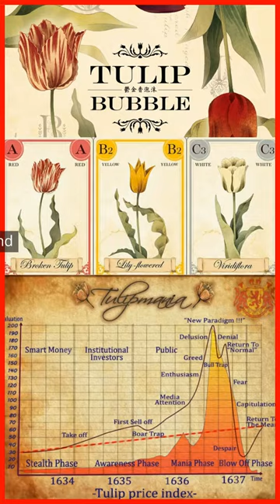How One Historical Event Shaped Modern Investment Practices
In the 17th century, the Netherlands experienced a unique economic event that has since become known as the "tulip mania." At the time, tulips were a rare and exotic flower that had recently been introduced to the country. As demand for tulips increased, prices rose, and a speculative market developed around them.

Tulip bulbs were traded as futures contracts, which allowed investors to buy and sell bulbs that were not yet in bloom. Prices for these futures contracts skyrocketed, with some bulbs selling for the price of a house. Many people became caught up in the tulip frenzy, hoping to make a quick profit by buying and selling bulbs.

As the market continued to expand, tulip bulb prices became increasingly detached from their actual value. Some buyers began to use borrowed money to purchase bulbs, leading to a speculative bubble. The tulip mania eventually peaked in February 1637 when the market suddenly collapsed.

Over the course of a few days, the price of tulip bulbs plummeted, and many investors lost everything. The tulip mania had exposed the dangers of speculative investing, and many people were left bankrupt as a result.

Despite its disastrous outcome, the tulip mania has had a lasting impact on the world of finance. It is often used as a cautionary tale about the dangers of irrational exuberance and speculation in the markets. Additionally, it helped to establish the concept of futures trading and influenced the development of modern financial instruments.

Today, the tulip mania is still studied by economists and financial experts as a reminder of the potential risks associated with investing in assets that have little intrinsic value.